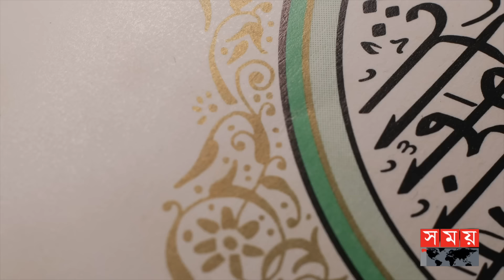লাওহে মাহফুজ | সূরা বাকারা | আয়াত: ১৯ - ৩৬ | তিলাওয়াত | তরজমা | তাফসির | Quran Recitation | Somoy TV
প্রোগ্রাম নাম: লাওহে মাহফুজ
সূরা বাকারা | তিলাওয়াত | তরজমা | তাফসির

Chapters:
0:00 লাওহে মাহফুজ
0:13 তিলাওয়াত: হাফেজ সা’আদ সুরাইল
11:18 তরজমা কন্ঠ: ওমর ফারুক
17:24 তাফসির: অধ্যাপক ড. মো. আবদুল কাদির

Somoy TV: t.ly/Se1z
Somoy TV Bulletin: t.ly/iqIq
Somoy Entertainment: t.ly/3dWC
Somoy Sports: t.ly/iASp
SOMOY TV ISLAMIC: t.ly/zU6a

Somoynews.tv: t.ly/Y7ab
খেলার সময়: t.ly/xJ5H
সময়ের গল্প: t.ly/EW3M
এ সময়ের বাণিজ্য : t.ly/m3ir

Groups:
Somoy TV (Official)✅: t.ly/ajiO
Somoy Entertainment✅: t.ly/8CLh
Somoy Business✅: t.ly/4xaJ